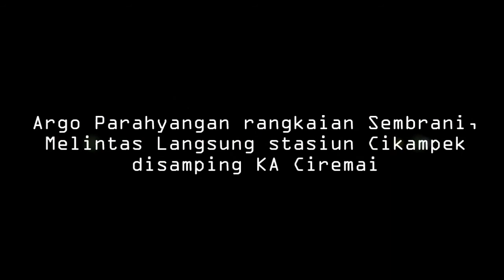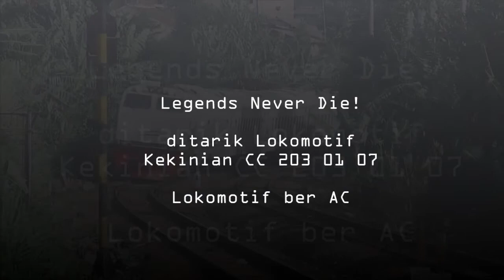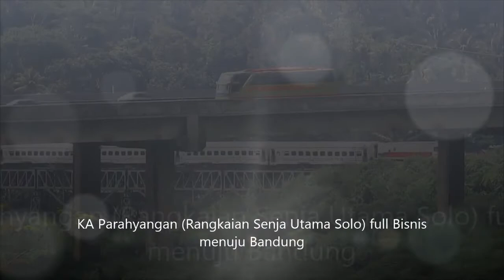Kompilasi KA Argo Parahyangan - Minjem Rangkaian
Salah satu kereta api yang sering bertukar rangkaian atau menggunakan rangkaian lain dalam pengoperasiannya yaitu KA Argo Parahyangan. Dalam pengoperasiannya kereta ini menggunakan beberapa rangkaian kereta api yang dimiliki oleh dipo kereta/daop lain. diantaranya menggunakan rangkaian kereta api Turangga, Harina, Senja Utama, Sembrani, Gajayana bahkan Gumarang dan Argo Wilis.

Ralat dalam Penulisan No Seri Lokomotif. Semula CC 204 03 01 yang betul adalah CC 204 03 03 YK.
Selamat Menyaksikan!

Best Regards, Paman Syamsa